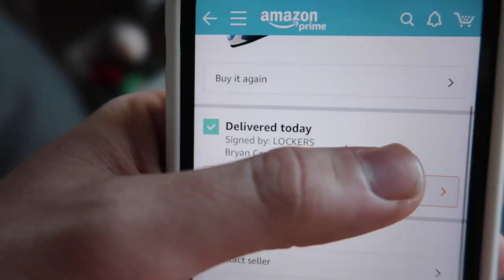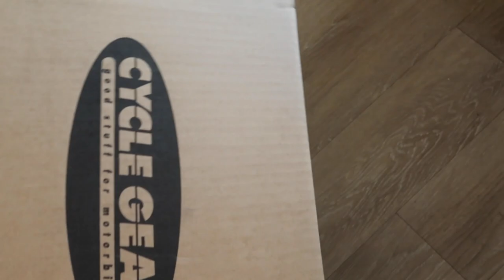Vlogmas! Scrappy HATES Hailey's New Helmet...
Welcome to Vlogmas! In this episode, we went and bought hailey a new motorcycle helmet, and I got one shipped to me!

We also have an update coming on the Hazel Coffee Camper soon!